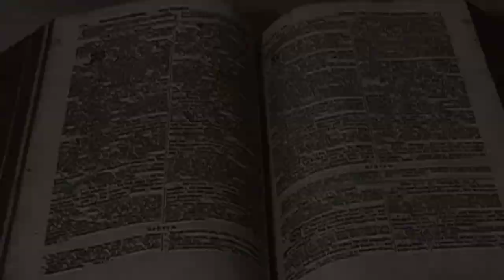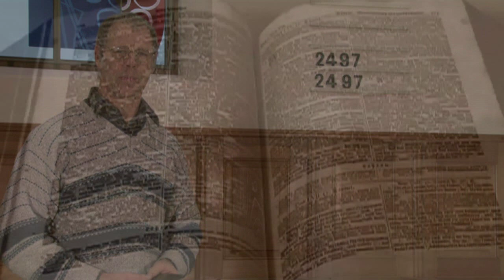Gottes Zeit ist das «Heute» Teil 4 von 5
Heute, wenn ihr seine Stimme hören werdet, so verstocket eure Herzen nicht.
Hebräer 3.15